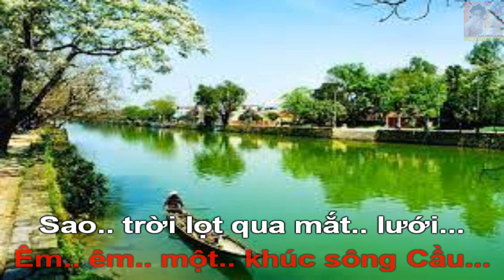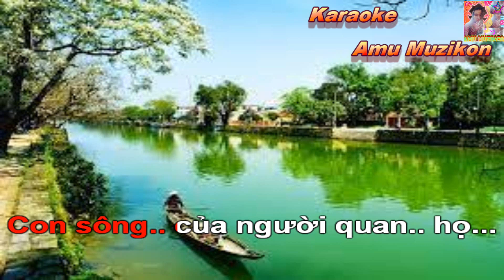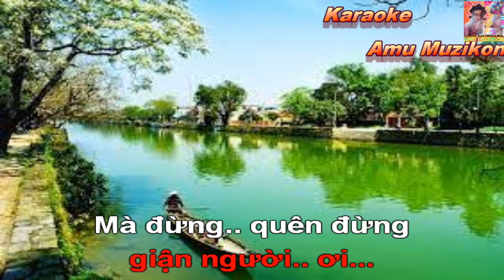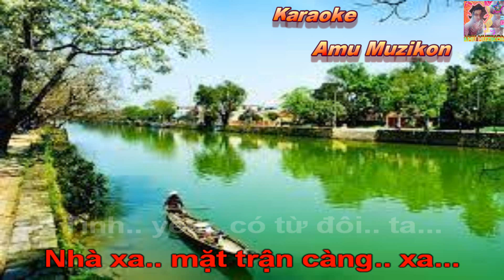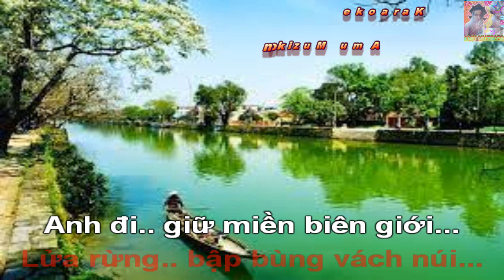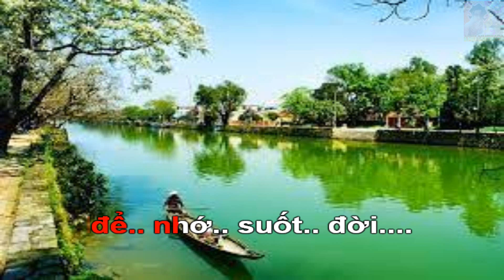Karaoke Tình Yêu Trên Dòng Sông Quan Họ Hồ Quang 8 Bản Phối 1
*Chú ý: Kênh Karaoke Amu Muzikon tạo ra nhằm giải trí,thoả mãn đam mê ca hát,không làm vì thương mại,quảng cáo, kiếm tiền, tránh việc đang ca hát thì bị quảng cáo gây mất đoàn kết  :)))
* Ca Khúc: Tình Yêu Trên Dòng Sông Quan Họ
 * Sáng Tác:
 * Video được trích đoạn từ:

                                  ❤️❤️❤️Thân ái❤️❤️❤️